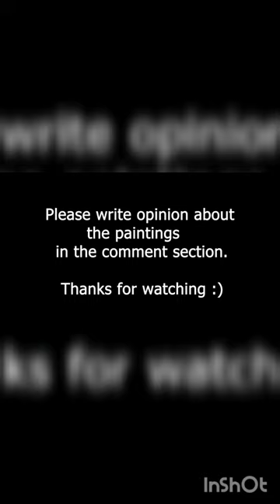Most Famous Franz Marc Paintings